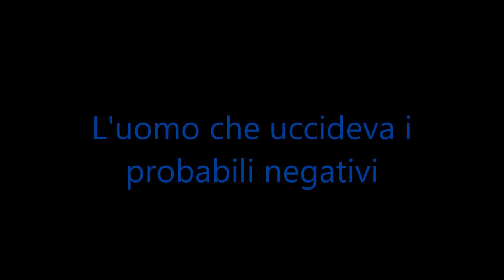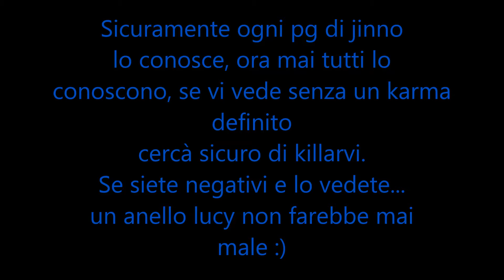Metin2 MarcoXVIII L'uomo che uccideva i probabili negativi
Eccovi a voi un volto ignoto che dall'apertura di sirio ucciede player a caso, con una costanza settimanale se non giornaliera :)